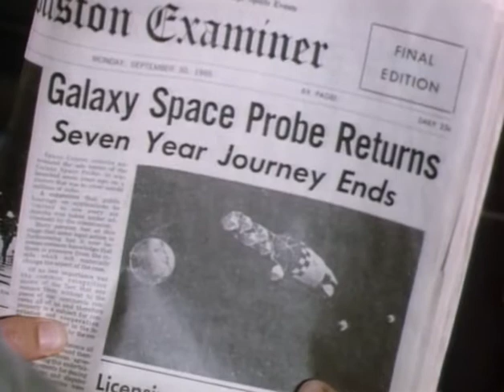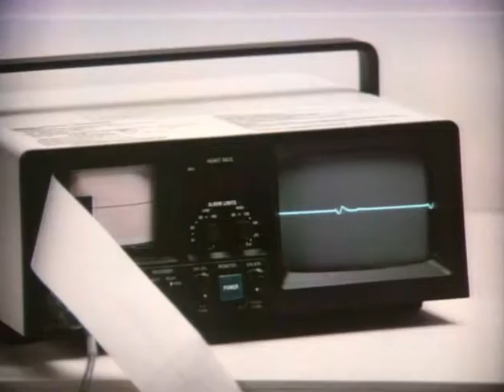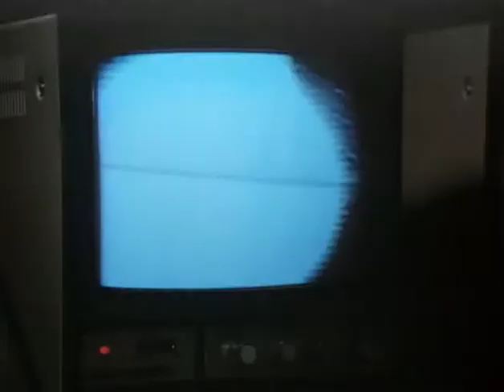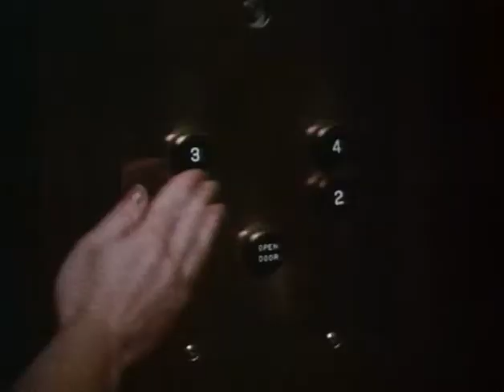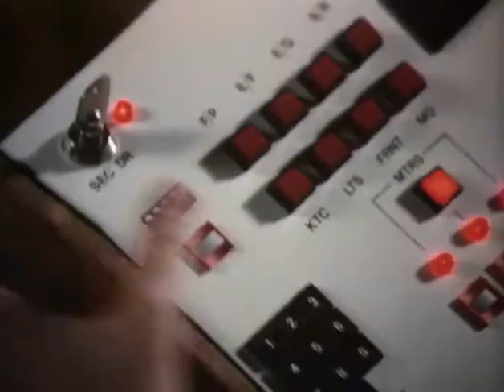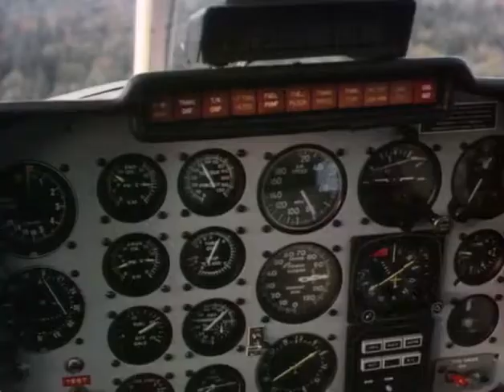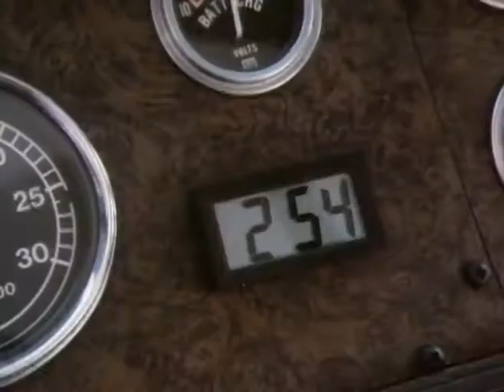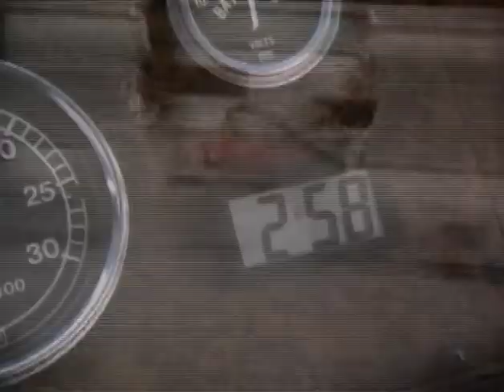L'indestructible (VF)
L 'indestructible

Titre Original : I-Man
Année : 1986

Durant un accident automobile, Jeffrey Wilder qui voulait sortir un réservoir de gaz alien inconnu, acquiert le pouvoir de régénérer tous ses membres en quelques secondes, devenant ainsi indestructible...

Avec : Scott Bakula, Ellen Bry, Joey Cramer, John Bloom, Herschel Bernardi
Téléfilm réalisé par : Corey Allen
Durée : 1h31